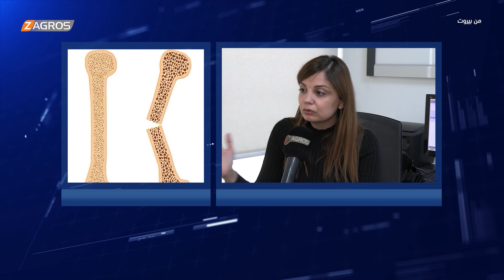أسباب الإصابة بترقق العظم وسبل الوقاية مع د. نتالي خوري أخصائية أمراض الروماتيزم